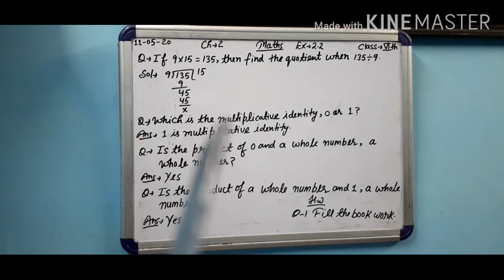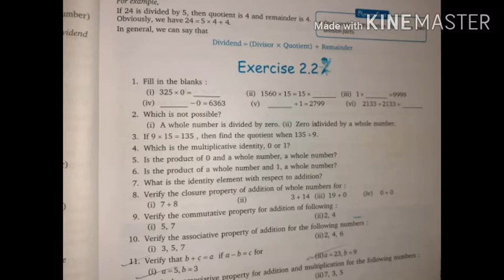Math's online class 6th. Chapter-2 Topic-Solution of "Ex-2.2"